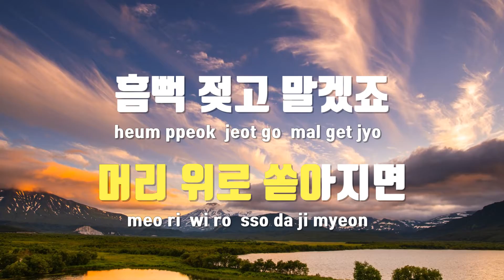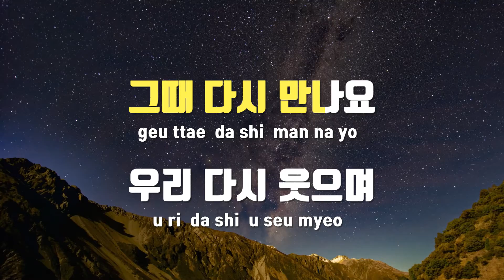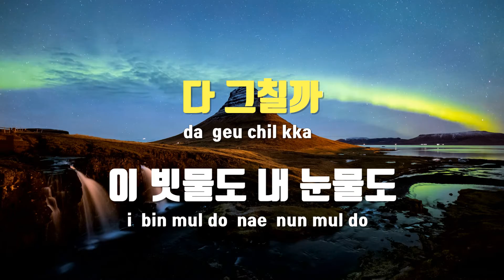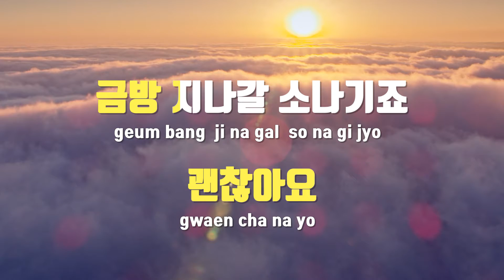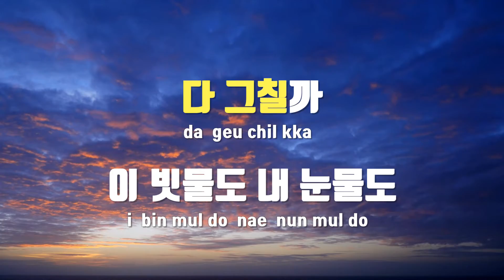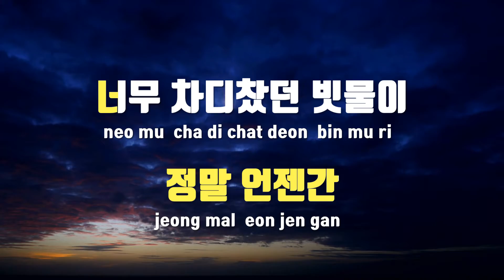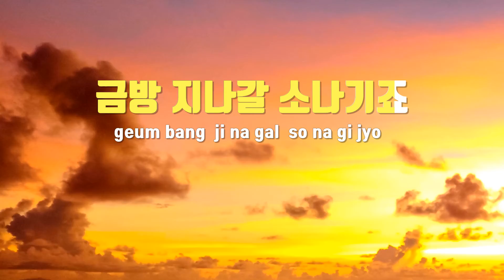[TJ노래방 / 멜로디제거] 소나기 - 아이오아이 / TJ Karaoke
소나기  --  아이오아이